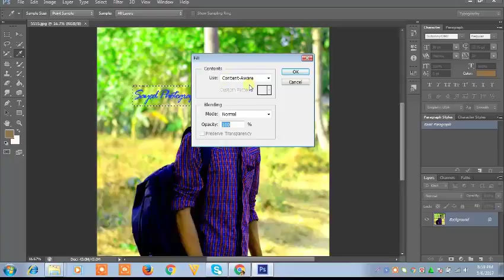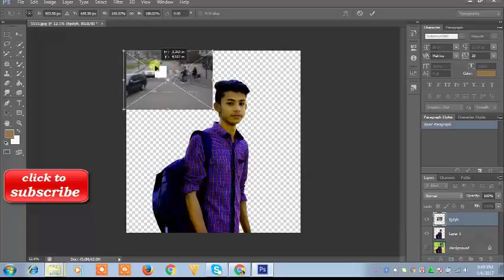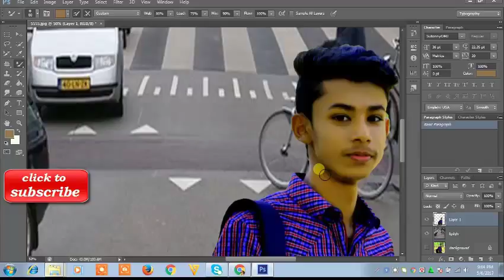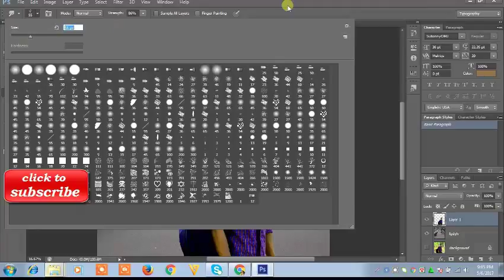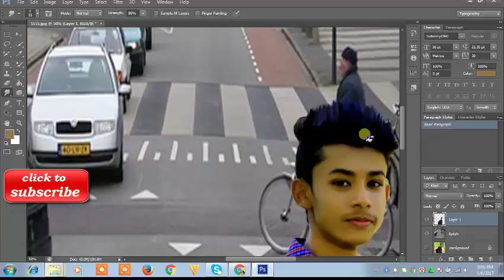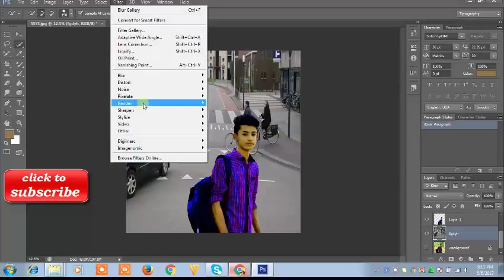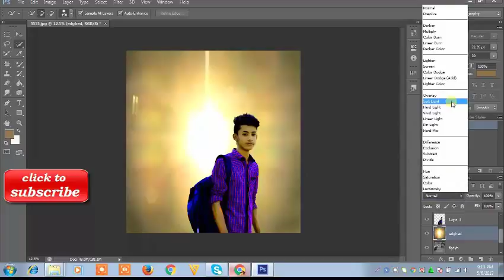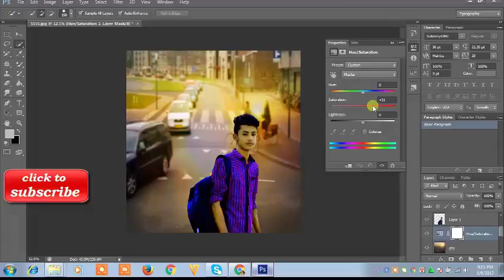photo manipulation | how to blur background in photoshop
In this video:
photoshop tutorials
photoshop manipulation photo effects and change background
photo edit, hair style
change color in photoshop cs6
how to blur background
creating hairstyle in photoshop
skin clearing and light effect
photoshop editing